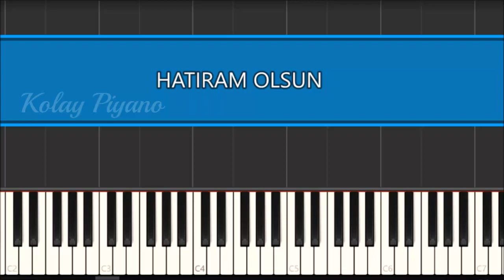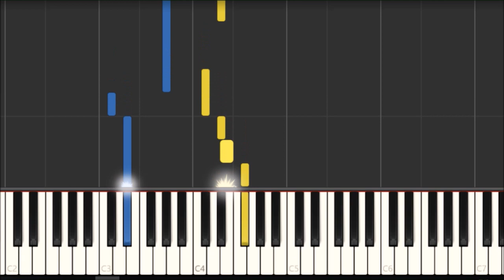HATIRAM OLSUN - Kolay Piyano Öğretici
Hatıram Olsun - Kolay Piyano Öğretici